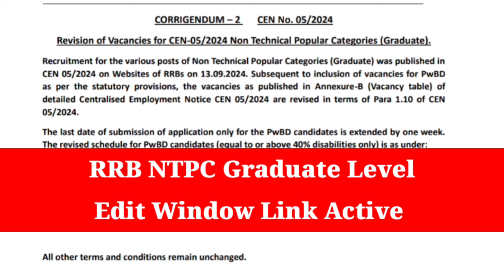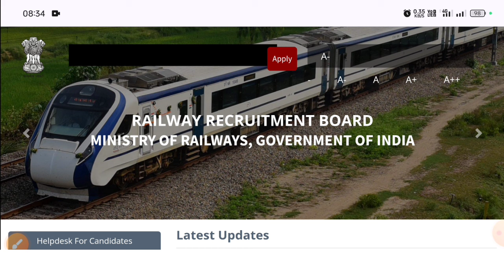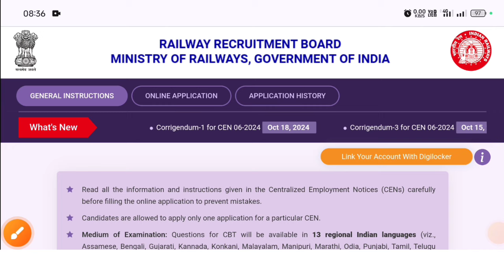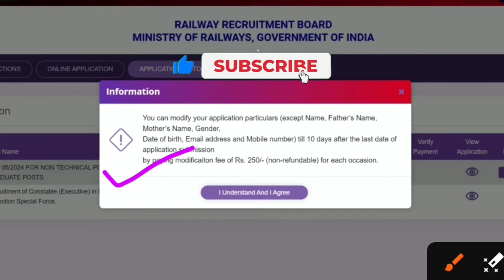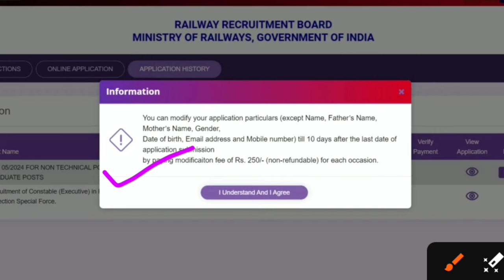RRB NTPC Graduate Online Form Correction|NTPC Graduate Level Edit Window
Hi Guys,  I Am Biswajit Today Special Topic Covered :;RRB NTPC Graduate Online Form Correction|NTPC Graduate Level Edit Window|